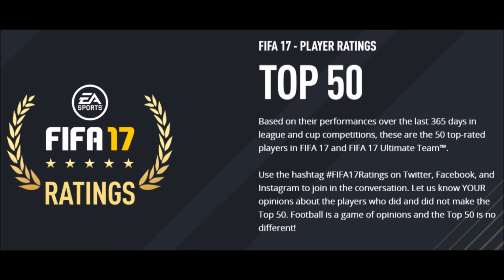FIFA 17 PLAYER RATINGS - #20-11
Highlighting the Top 50 confirmed player ratings for FIFA 17!